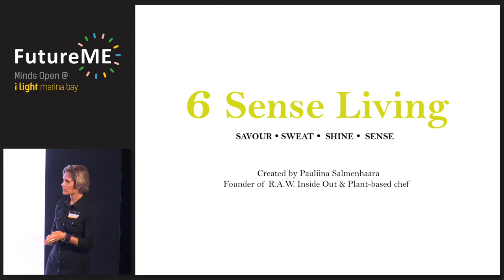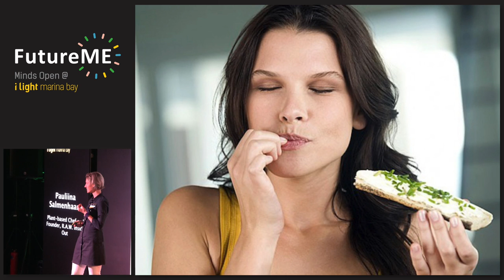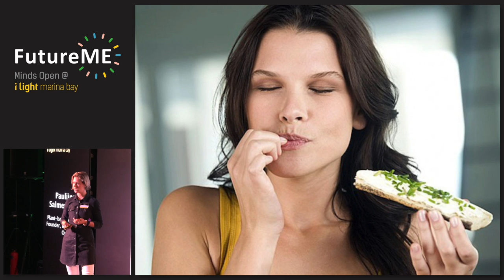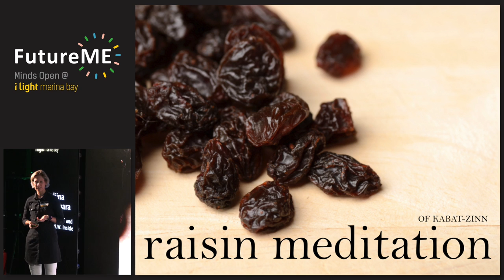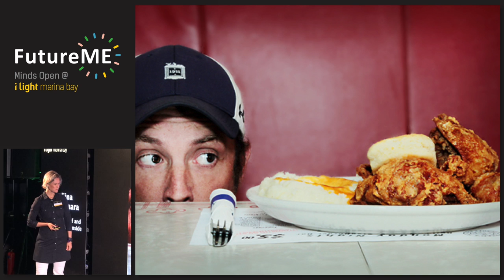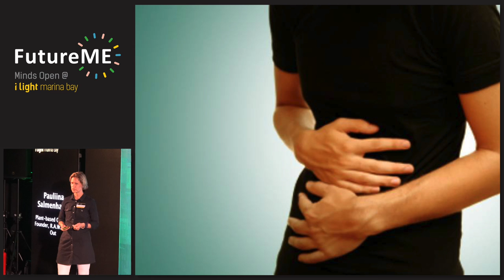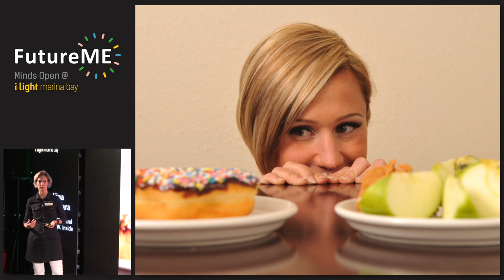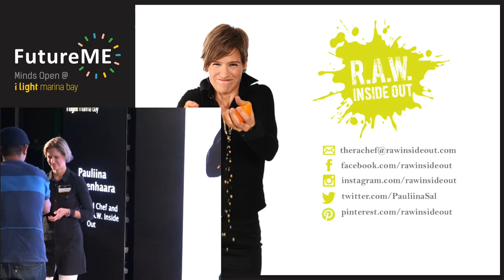From Edible Garden to Mindful Table | Pauliina Salmenhaara | FutureME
Pauliina Salmenhaara, plant-based Chef & Founder at R.A.W. Inside Out speaking at FutureME on 26 March 2016.

Pauliina’s simple DIY tips and tricks for every day eating are based on bringing an awareness not only to what we are eating, but how we are eating it. Ultimately, it’s about completing the journey from making conscious choices as sustainable consumers to becoming a mindful eater. When eating mindfully, we consume less, and enjoy more, saving the ecosystem of both the planet and our own bodies.